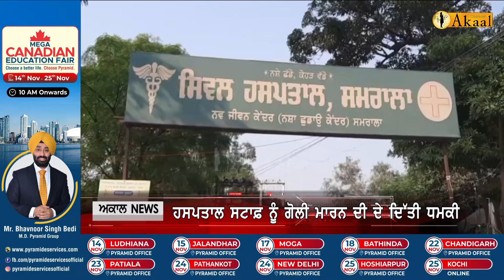ਹਸਪਤਾਲ 'ਚ ਸ਼ਰਾਬੀ ਪੁਲਿਸ ਵਾਲੇ ਨੇ ਡਾਕਟਰਾਂ ਨੂੰ ਦਿੱਤੀ ਗੋਲੀ ਮਾਰਨ ਦੀ ਧਮਕੀ